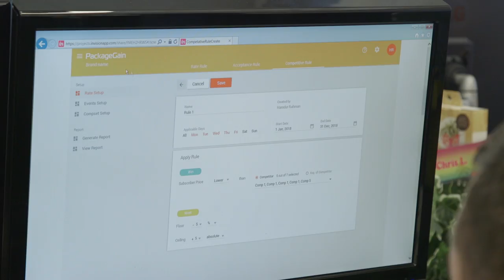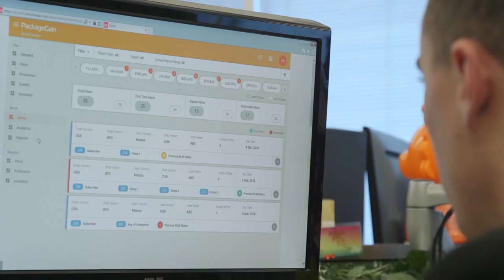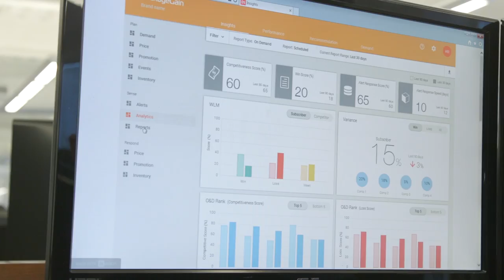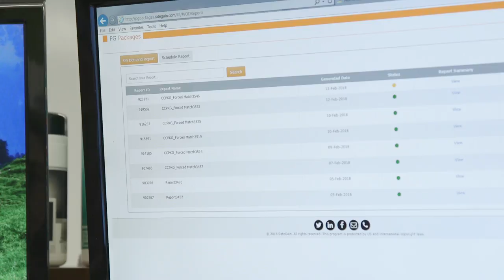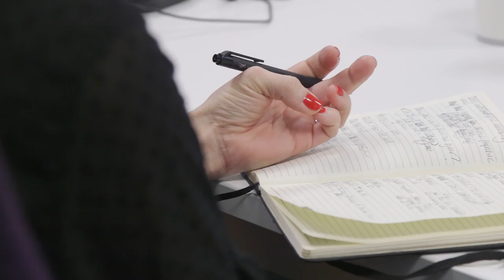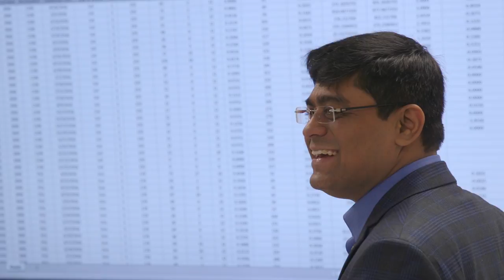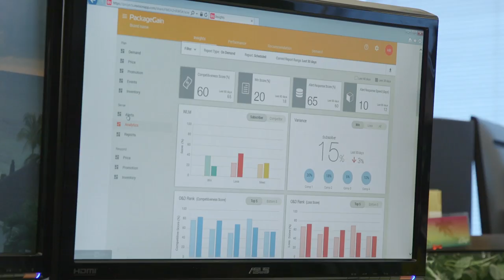Apple Leisure Group and RateGain association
RateGain is a leading provider of cloud-based innovative solutions for the Travel and Hospitality Industry. RateGain provides latest technology in rate intelligence, price optimization, seamless electronic distribution and brand engagement. Founded in 2004, RateGain has 12,000 clients around the globe including hotels, online travel agents, airlines, car rental companies, cruise liners as well as tour operators and wholesalers like IHG, Melia Hotels Intenational, Lufthansa, Expedia, Hertz Corporation, Priceline.com, Carnival Cruise, etc. Through our unwavering commitment to excellence and our guiding principles, we help hospitality and travel companies make more revenue every day.